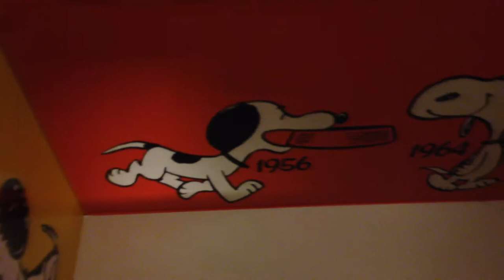Snoopy's Doghouse, Valentine's Boxes and Snoopy Plush Dolls (2015)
Here's my Snoopy's Doghouse gift set, along with Valentine's Boxes and two Snoopy Plush Dolls!